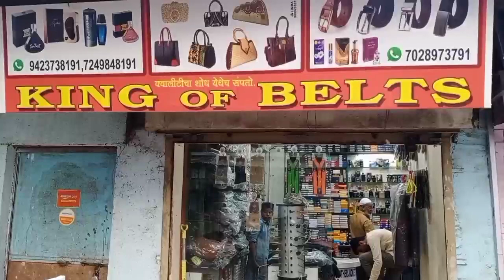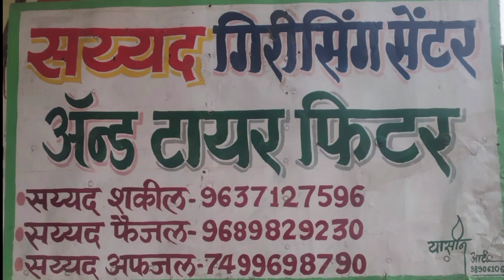राज्यपाल कोशयारी का कीया निशेध.और खास खबरें